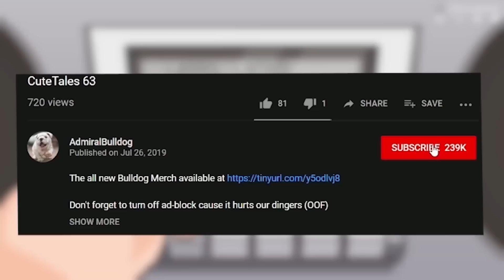Bulldog Puck Asks PA About A Legendary Item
puck, dota, puck mid, funny dota, dota trolling, dota memes, admiralbulldog